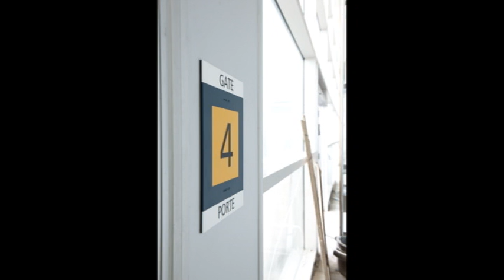July 2010 YWG Construction Photos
A  couple big changes this month, including the ceiling in the Arrivals Area around the skylights, gate signs in the Passenger Holding Area - I think this is the most noticeable change - and tiled floors on the Departures Level. Work continues on the exterior, though it's the change to the soffits that are the most noticeable.